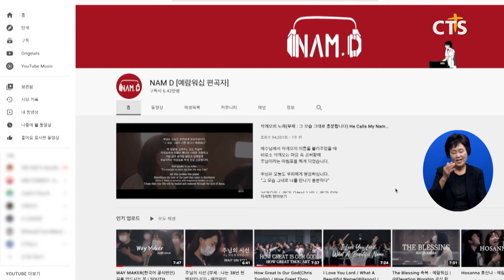온라인, 새로운 오선지!(김효경) l CTS뉴스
앵커: 코로나19로 온라인의 중요성이 강조되고 있습니다. 요즘엔 언제 어디서나 찬양과 예배를 쉽게 접할 수 있는데요.

앵커: 온라인으로 무대를 확대해나가고 있는 청년 찬양팀을 만나봤습니다. 김효경 기자입니다.

SOT 삭개오의 노래 / 예람워십
주님 내 맘을 사랑으로 채워주시네 주님 내 삶을 이제 주와 함께 살아갑니다

청년들의 찬양이 울려퍼집니다.
진솔하고 호소력 짙은 목소리의 주인공은 바로 예람워십. 부산 동래중앙교회 청년들로 구성된 찬양팀입니다.

일찍부터 온라인 사역을 강조해온 동래중앙교회의 목회방향은 팬데믹 가운데 예람워십을 더욱 빛나게 했습니다. 꾸준히 찬양영상을 올린 유튜브 채널 구독자는 어느덧 6만 명이 넘어섰습니다. 남재선 편곡자는 청년사역에 대한 진심이 선한 영향력을 끼칠 수 있어 감사하다고 고백합니다.

INT 남재선 편곡자 / 예람워십
이런 것들을 우리만 가지고 있는 것이 아니라 교회에 좋은 반응들이 있었던 콘텐츠들을 함께 공유한다면 청년사역을 이끌어가는 주변의 교회들이 조금 더 편하게 사역을 진행할 수 있지 않을까 하는 생각에 여러 콘텐츠들을 (제작하게 되었습니다)

예람워십은 자신들의 성장을 넘어 찬양의 보급과 세대 간의 소통을 꿈꿉니다.

또한 ‘찬송가 편곡 프로젝트’를 통해 어려울 수 있는 청장년 세대와 다음세대의 소통의 길을 열고 있습니다.

INT 김민찬 간사 / 예람워십
남녀노소 누구나 함께 찬양을 드릴 수 있는 것은 무엇일까 라고 했을 때 아주 오래전부터 이어져오던 찬송가가 이거라면 우리가 어떤 연령대를 고민하지 않고 찬양할 수 있겠구나 라는 생각이 들었고 청년들이 가장 많이 들을 수 있는 익숙해져있는 반주와 찬송가 멜로디는 살려놓고 편곡하면 어떨까

찬양을 통해 다음 세대에게 전하고 싶은 메시지는 주님이 늘 우리와 함께하신다는 것이고 어려운 상황 가운데서도 우리를 위로하시는 주님의 복음이 그 순간에도 흘러가게 될 것이고 찬양이 어려움을 극복하는 귀한 고백의 도구가 되리라 믿습니다

자작곡과 미디어 사역을 통한 지역사회·세계 선교가 목표라고 말하는 예람워십.
코로나19 상황 속 변화하고 있는 찬양사역과 온라인 무대를 적극 활용하고 있는 청년 찬양사역자들의 도전이 주목받고 있습니다. CTS 뉴스 김효경입니다.